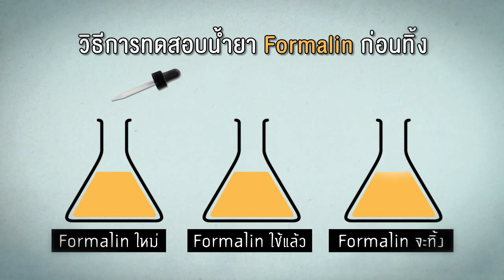[Clip] ศิริราช360º : วิธีขจัดพิษฟอร์มาลีนใช้แล้ว ให้สิ้นฤทธิ์ก่อนทิ้ง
สารเคมีหลายชนิดที่ใช้กันในโรงพยาบาล เมื่อใช้เสร็จแล้วมักจะใช้วิธีการจ้างกำจัด ทำให้โรงพยาบาลต้องแบกรับค่าใช้จ่ายที่ค่อนข้างสูง แต่ในปัจจุบัน โรงพยาบาลศิริราช สามารถคิดค้นวิธีการกำจัดสารฟอร์มาลีนได้เอง มีกระบวนการที่มีประสิทธิภาพ โดยสารฟอร์มาลีนที่ได้ภายหลังการขจัดพิษเรียบร้อยแล้ว จะไม่มีความเป็นพิษหลงเหลืออยู่เลย

ติดตามได้ที่ รายการ ศิริราช 360 องศา ตอน Green Hospital